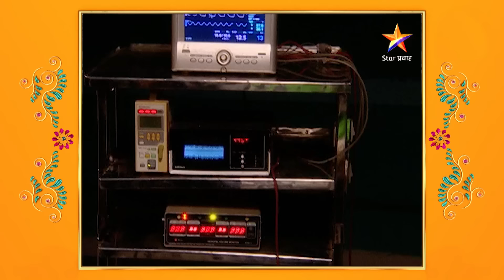Man Udhan Varyache|मन उधाण वाऱ्याचे | गौरीने गमावले तिचे बाळ !